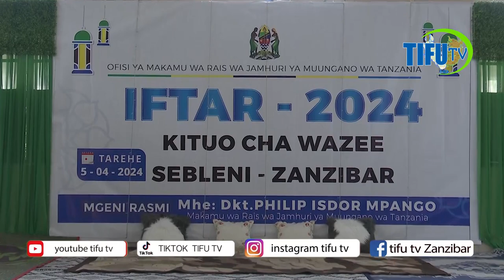KUMEKUCHA: TUTAENDELEA KUTATUA CHANGAMOTO ZOTE ZINAZOKABILI MUUNGANO- NAIBU WAZIRI, KHAMIS HAMZA